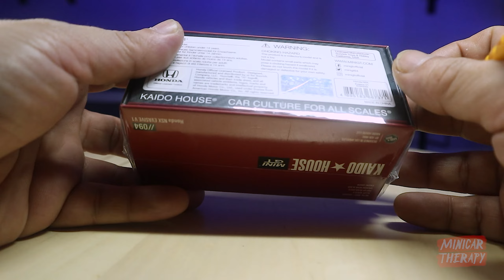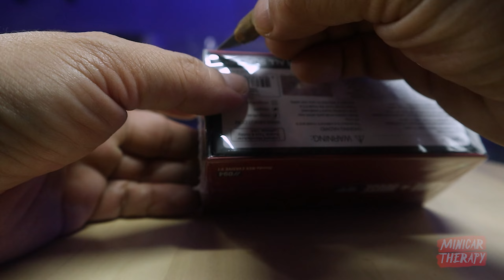YANG FOMO YANG FOMO, DIECAST MINI GT X KAIDO HOUSE HONDA NSX EVASIVE V1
FB Fanpage Minicar Therapy
atau

Support Minicar Therapy disini :
🎁💰 Support Via Gopay/Ovo/Link Aja/Dana :